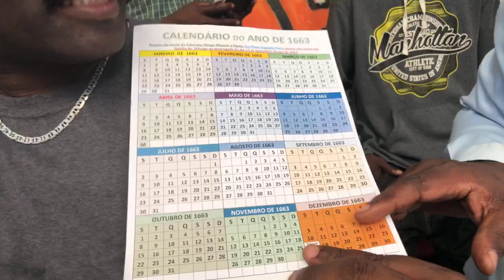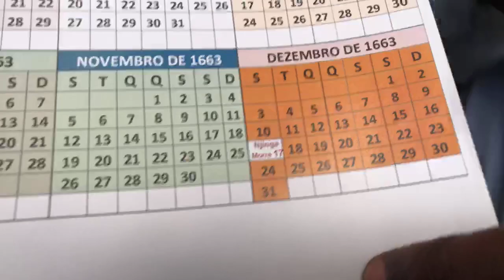Miguel Neto à conversa com os familiares do Rei do N’dongo [Webnivel 200]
Miguel Neto (Nível)